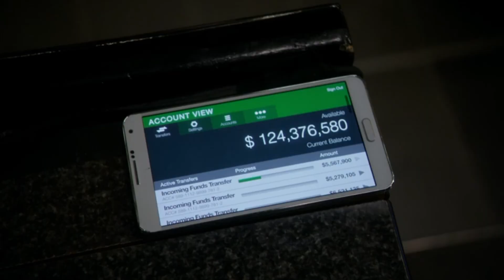The Flash VS Tricksters 1×17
James Jesse, a.k.a. The Trickster, once terrorized Central City twenty years ago. Now a copycat has arisen to carry on the name and resume his murderous misdeeds.